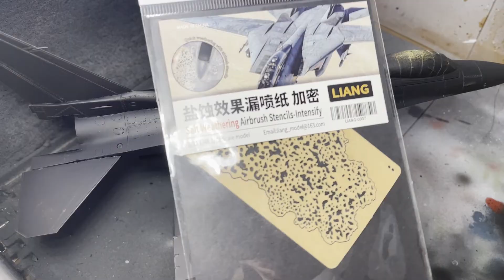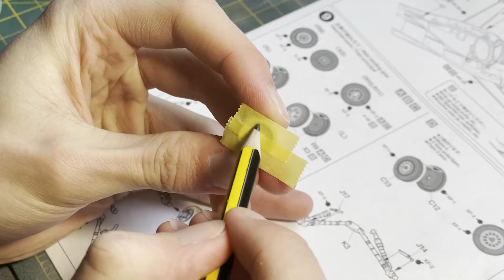Tamiya's 1/48 F16C/N Aggressor | Full Build | HD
Hey guys! Hope you enjoyed this one... definetly a little different to how i usually approach a model! Let me know what you think of it down below!